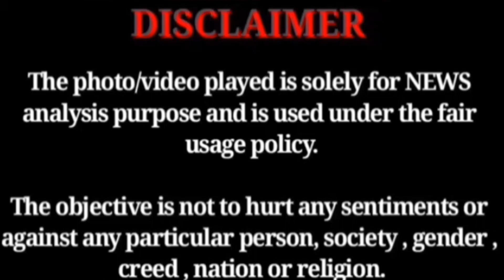🔥🔥🔥🔥🔥 SAMBIT PATRA SAVAGE MOMENTS 🔥🔥🔥🔥🔥 | Ab Jagega India